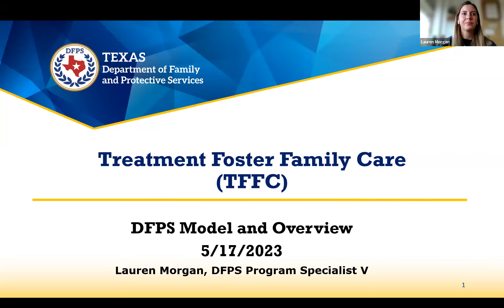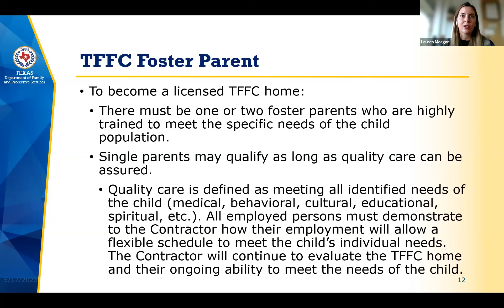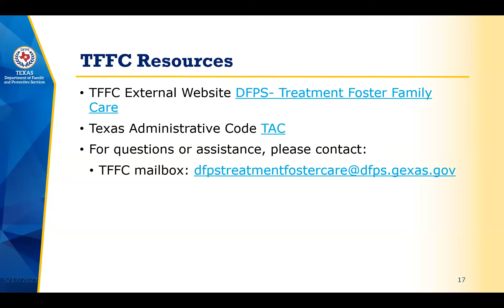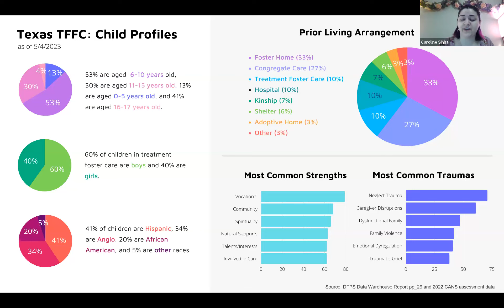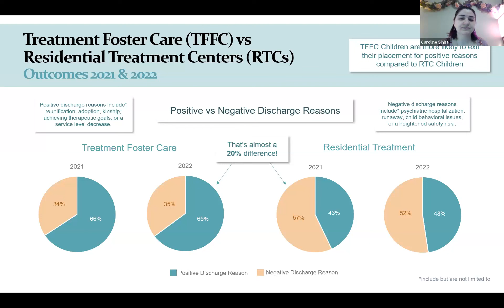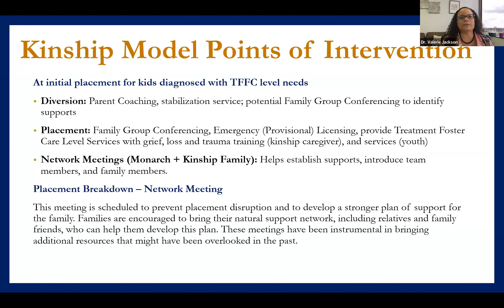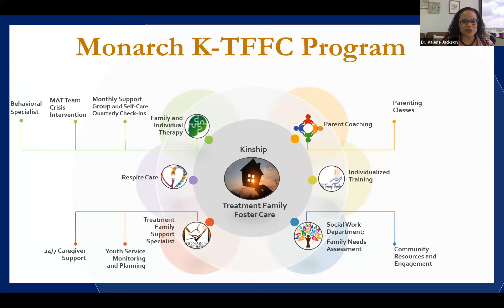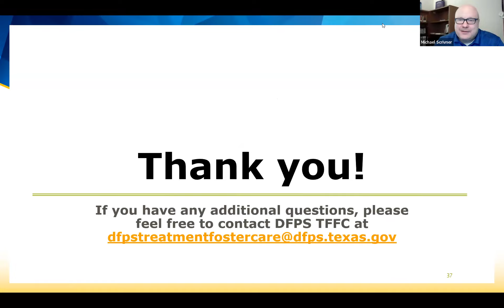CC On-Demand MCLE: Treatment Foster Family Care (TFFC)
On May 17, 2023, the Children's Commission presented an overview of the Treatment Foster Family Care (TFFC) model, what makes a TFFC home different than a traditional foster home, the placement process, eligibility criteria, and how it all relates to judges, attorneys, and other child advocates.